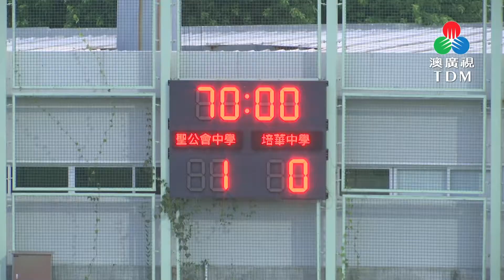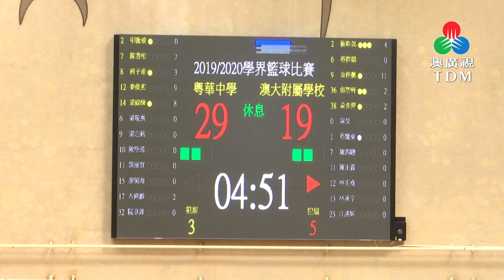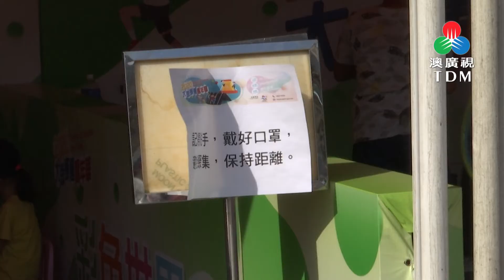競健群英 2020-07-21